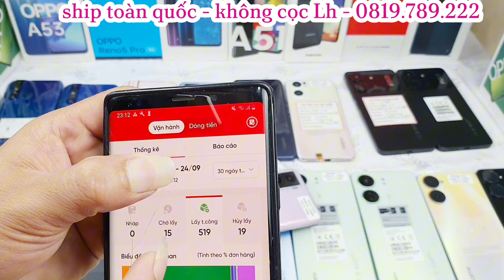ĐT 300k - 3Triệu Ship Không Cọc Lh 0819789222